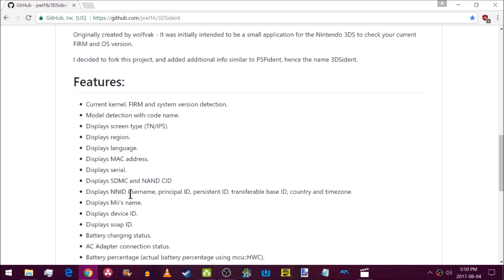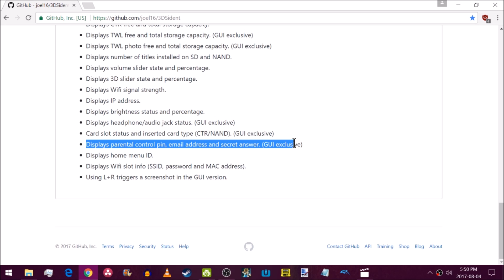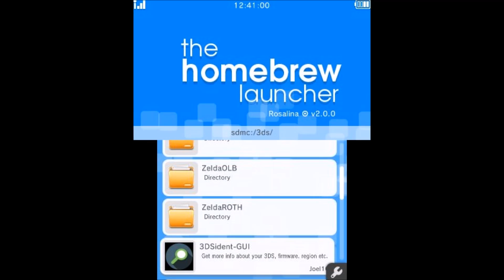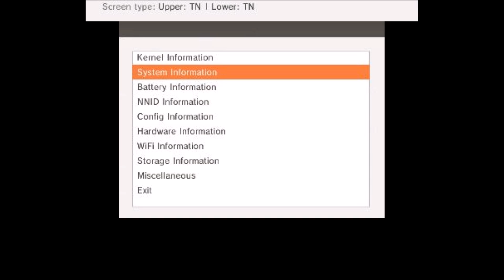3DS Screen Lottery! - How to Determine "TN" or "IPS" Display - Did you Win? - 3DSident Homebrew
Did you win the 3DS: IPS Screen Lottery? or did Nintendo Rip you Off with a TN Display?
How to use "3DSident" Homebrew to Figure out if you are a Winner or not!
TN VS IPS DISPLAY - Which do you want? Which is Better? Does it Even matter?

- Pokeball Logo, by: Jared "Red"